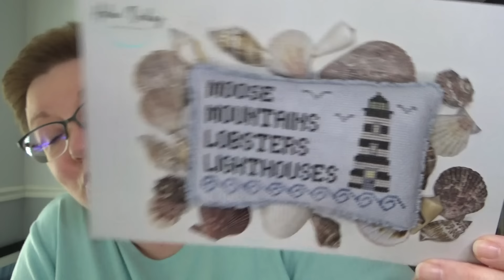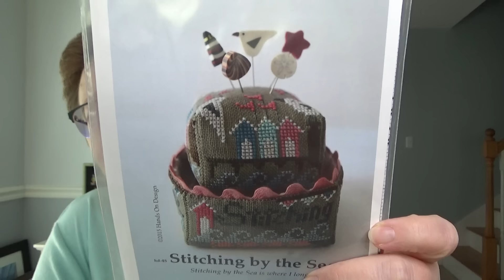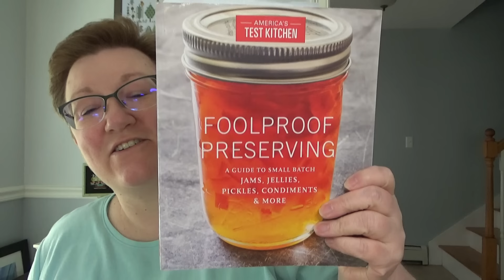Flosstube Extra: The Library Stitchers Retreat Recap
I can also be found on Instagram at eastcoast.crafter

You can find the PDF for my freebies, including Lobsters & Lighthouses

The Library Stitchers Retreat was held April 19-20th in Augusta, Maine.  It was put on by an amazing group of stitchers: Abby, Ashley, Brandi, Emma, Joanna, Kathy, Missy, Nicole, and Shirley.

Flosstubers mentioned (this is definitely not all of the flosstubers that were in attendence!)

Drooling Moose Designs